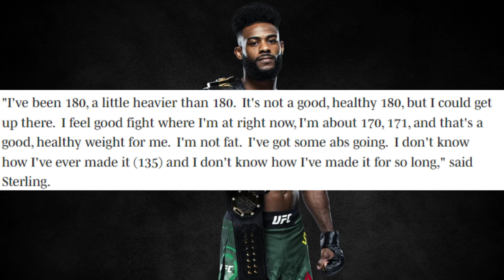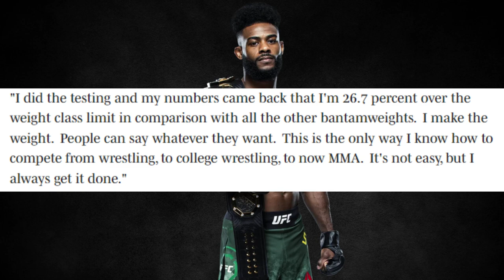ALJAMAIN STERLING Moving To 145! But It's TOO LATE...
Aljo is moving to 145! This is good news for Aljo fans, the weight cut was too much at 135. However, this is too little too late for the bantamweight division. The damage has already been done to the bantamweight division, unfortunately...